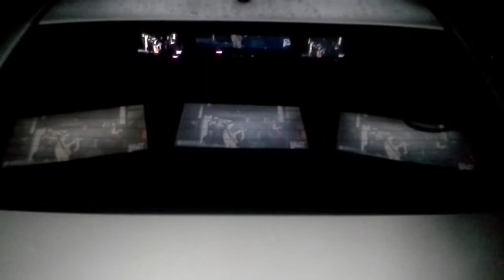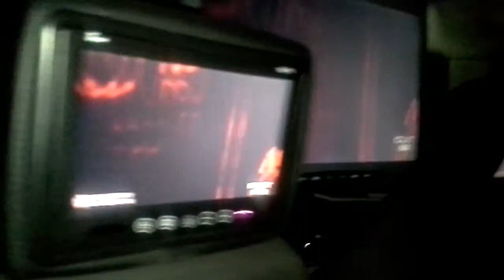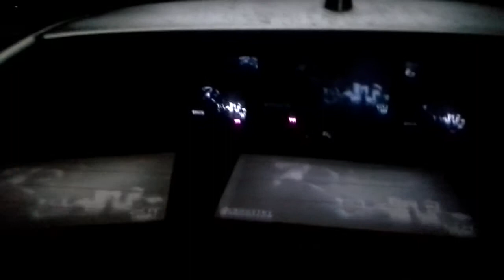2010 Dodge Avenger Casper Tha Deadly Ghost 10 TVs!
ALL WHITE EVERYTHING!!!